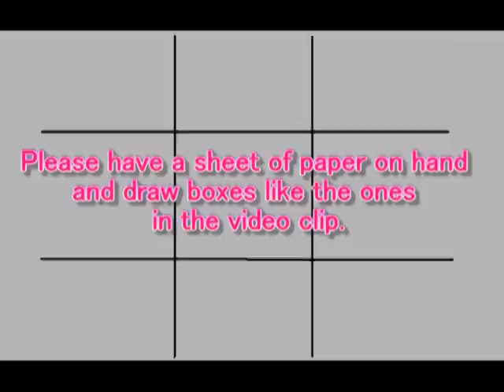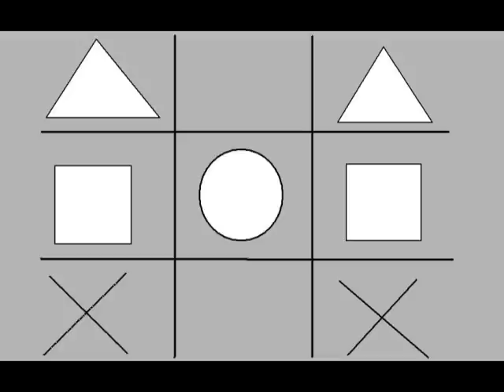Study English through actions "Preposition" #4 - Review of #2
This video is a review of #2.  Learning English through actions is very helpful.  Please enjoy the English lesson.